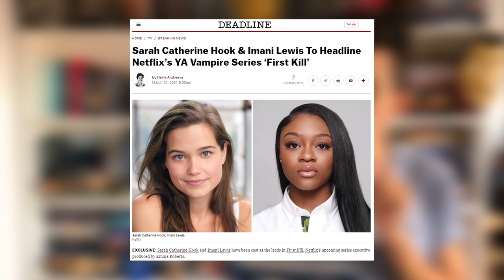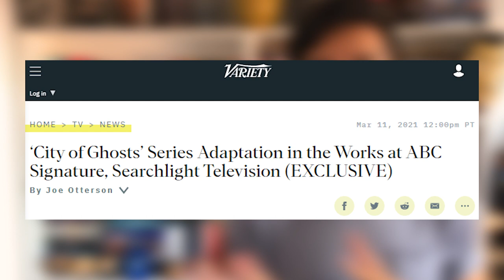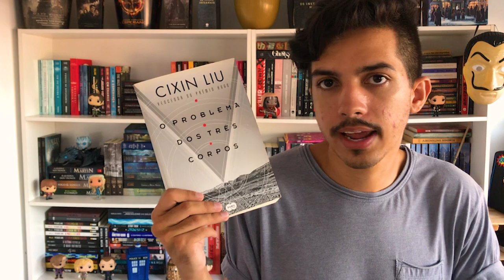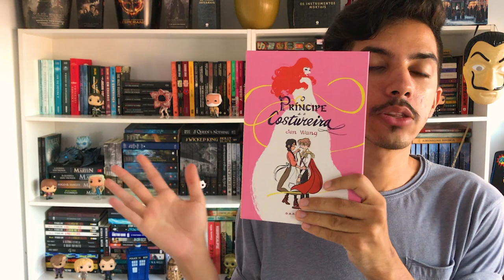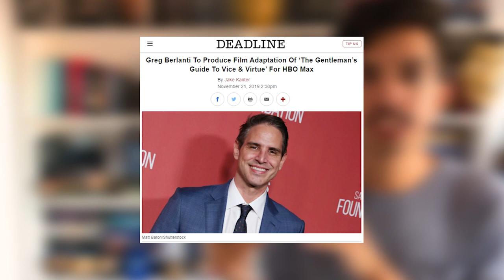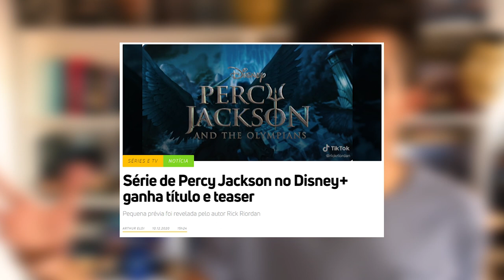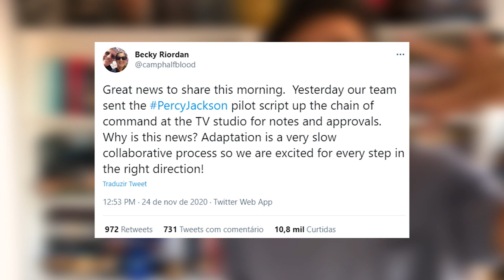5 ADAPTAÇÕES DE LIVROS EM PRODUÇÃO | Estante Quadrada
Listei nesse vídeo 5 livros que estão sendo adaptados para o cinema ou TV e a produção está em andamento (e possivelmente virá aí!!)

📚 SUMÁRIO DE LIVROS & LINKS CITADOS
00:00 | Introdução

00:43 | First Kill (Netflix)
de V. E. Schwab
Release oficial da Netflix sobre adaptação de First Kill (outubro de 2020)
Variety anuncia Imani Lewis e Sarah Catherine Hook no elenco de First Kill (março de 2021)

03:02 | Extra: Mais adaptações de Schwab
Variety anuncia adaptação de A Vida Invisível de Addie LaRue (outubro de 2020)
ABC Signature e Searchlight Television (Fox) estão adaptando A Cidade dos Fantasmas (City of Ghosts) para televisão (março de 2021):
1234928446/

03:55 | Problema dos Três Corpos (Netflix)
de Cixin Liu
📓 O Problema dos Três Corpos
📕 Floresta Sombria

06:59 | O Príncipe e a Costureira (Universal)

Universal adquire os direitos de adaptação de The Prince and the Dressmaker (abril de 2018)
Produtores de Frozen e Viva – A Vida é uma Festa serão os responsáveis pelo musical (fevereiro 2020)

07:57 | O Guia do Cavalheiro para o Vício e Virtude (HBO Max)
de Mackenzi Lee
Deadline anuncia adaptação de O Guia para HBO Max (novembro de 2019)

09:29 | Percy Jackson (Disney Plus)
de Rick Riordan
Anúncio da série Percy Jackson and the Olympians pelo Rick Riordan (maio de 2020)
Becky Riordan divulga no Twitter que o roteiro do episódio piloto está pronto (novembro de 2020)
Logam Lerman diz que gostaria de estar na série da Disney+ (junho de 2020)

12:16 | Finalização